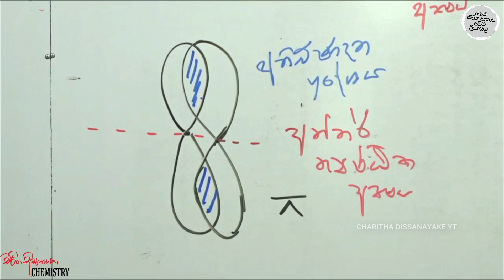පෙත්තක් ගිය දුරක්...!